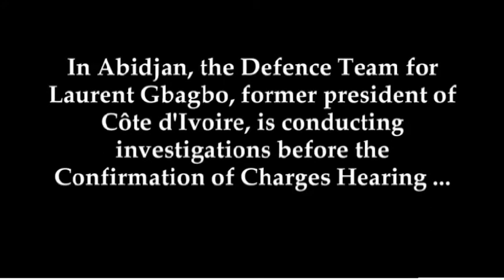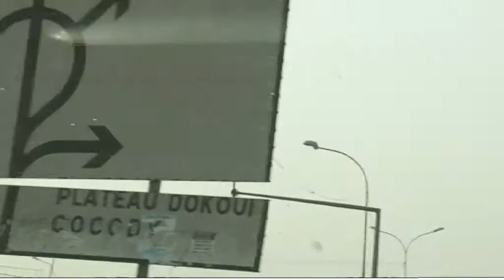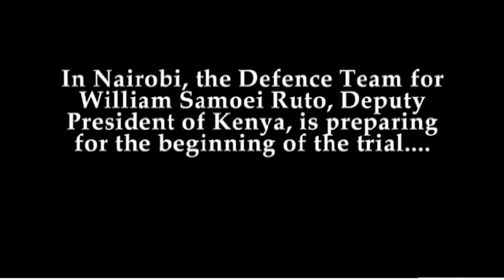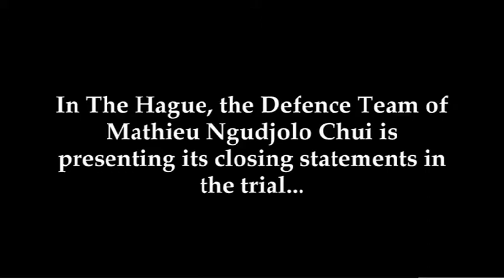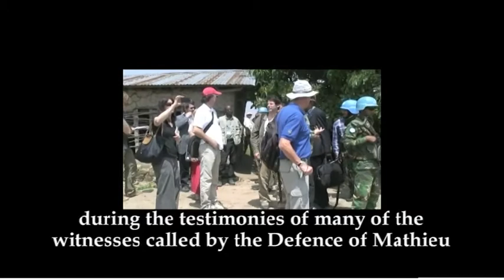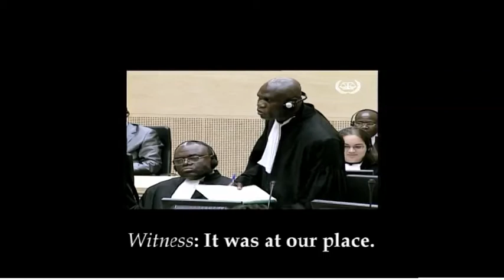A Day With The Defence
In Abidjan, the Defence Team for Laurent Gbagbo, former president of Côte d'Ivoire, is conducting investigations before the Confirmation of Charges Hearing.

In Nairobi, the Defence Team for William Samoei Ruto, deputy president of Kenya, is preparing for the beginning of the trial

In The Hague, the Defence Team of Mathieu Ngudjolo Chui is presenting its closing statements in the trial...